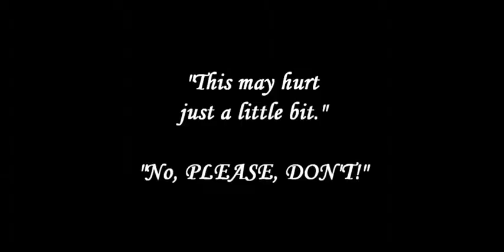New Moon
Our New Moon fan spoof.